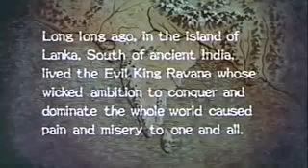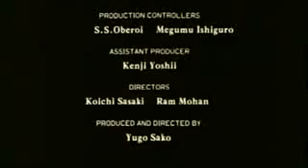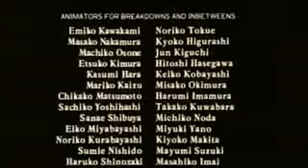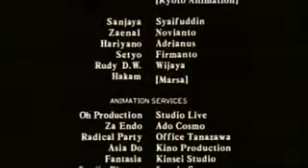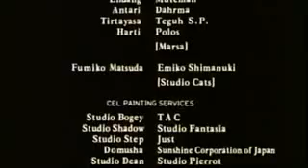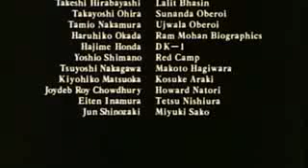legendary prince sri ram